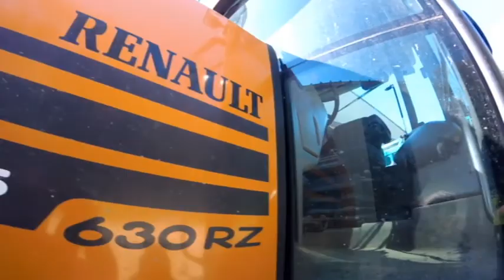estives 2016 [GoPro]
Estives 2016 avec renault ares et bétaillere masson